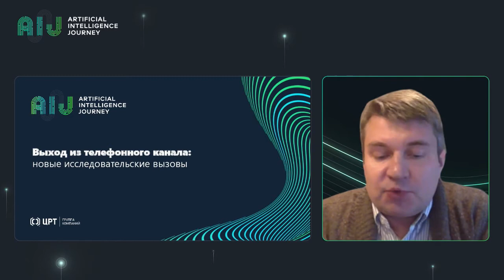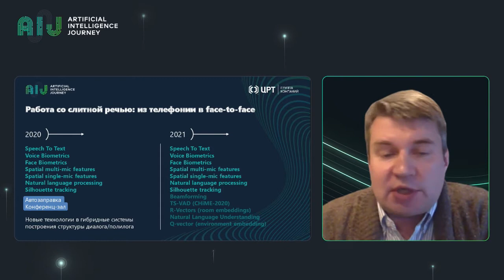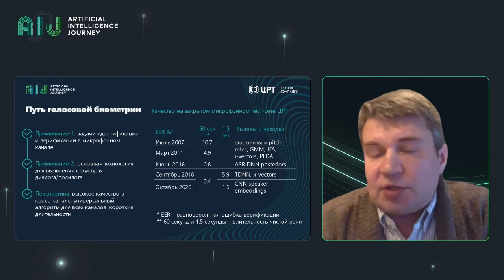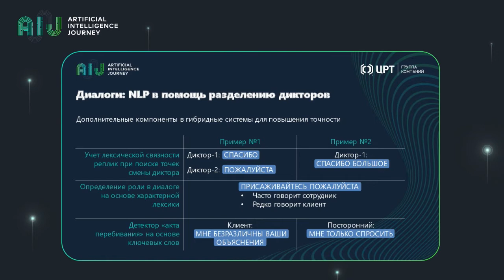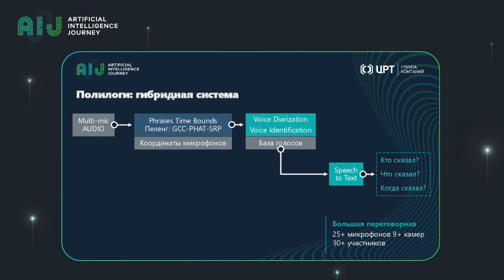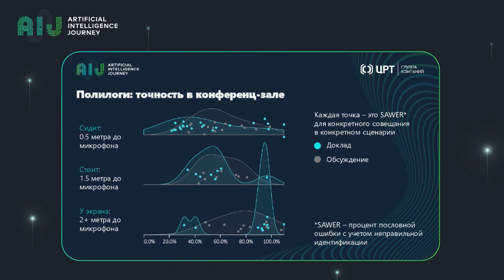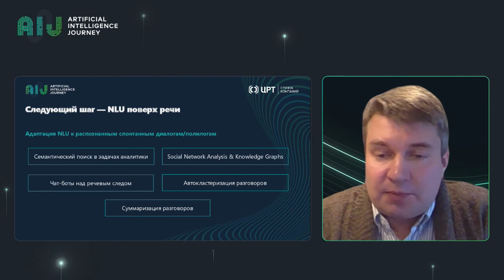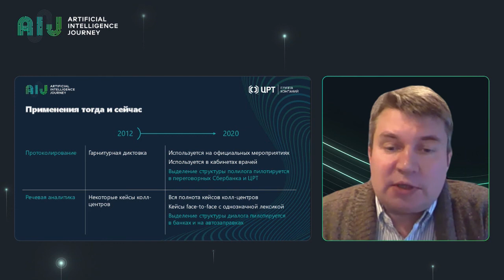20.12.03//Out of call center: new R&D challenges. Dmitry Popov, Speech Technology Center